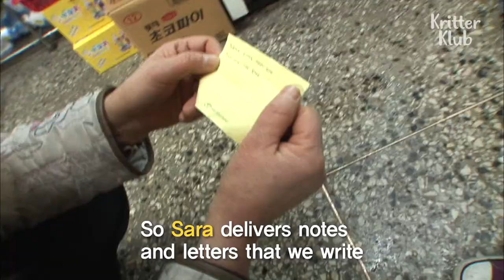Stray Cat Delivers Mail | Kritter Klub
A stray cat turned into a mail delivery cat in this neighborhood. The neighbors provided with shelter and embrace the cat delivering notes of warm and loving messages around. Watch the heartwarming story about the cat and the loving people.